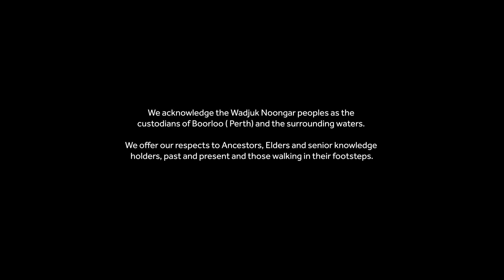Episode 4 - Addressing AI Bias and Ethics Concerns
In the episode titled “Addressing AI Bias and Ethics Concerns,” we delve into the delicate balance between trust and caution in the realm of artificial intelligence. While AI’s high accuracy instils confidence, the 1% margin of error can have profound consequences—especially when human lives or critical decisions are at stake.

Ethical considerations extend to accessibility, ensuring that all students have equal access to AI technologies. Privacy and data protection become paramount as AI systems learn more about our lives. As we navigate this landscape, responsible use of AI and critical awareness are essential for a thriving society.